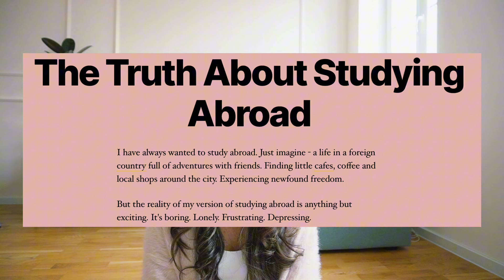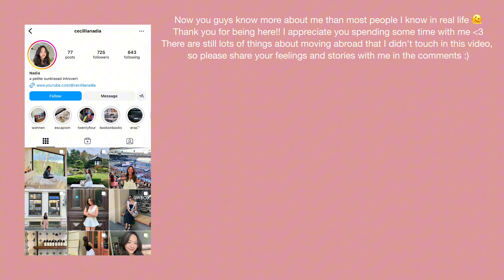the truth about moving abroad | feeling lonely, facing challenges in someone else's country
This is something I've been meaning to put into words for so long. My struggles of living abroad. It's hard, everyday it's hard. But at the end of the day, you need to choose your battle. So I will keep on facing my days until I can't anymore.
I hope this video resonates with you in some way. Thank you for being here :)

This might be too personal so I might end up deleting this if I change my mind ://